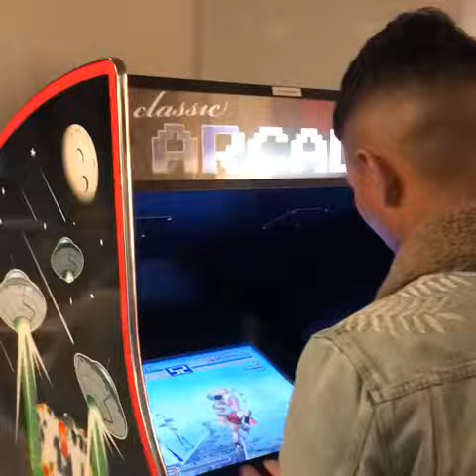Hallo, Amsterdam!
I AmSterdam.
3 nights City break in Amsterdam.